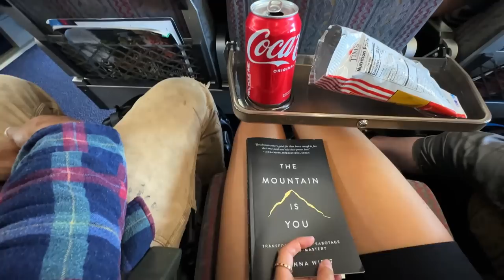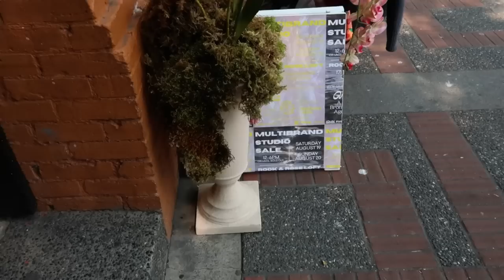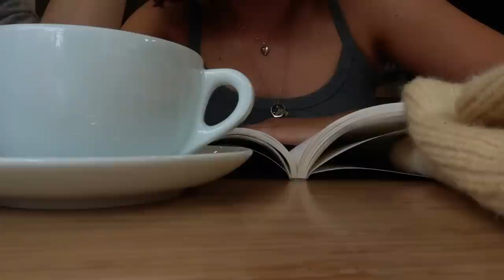music festival in seattle, dinner parties + yoga! week in my life vlog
thank you Kotn for sponsoring this video! you can find all the Kotn pieces

consider making a donation to help those who have had to evacuate due to wildfires

FTC: this video was made with love and care in collaboration with Kotn.  some links may be affiliate links -- using an affiliate link means that I, the creator, will make 5-10% from the sale through the link. It doesn't mean you will be charged any more for purchasing the product through the link! thank you for supporting me!